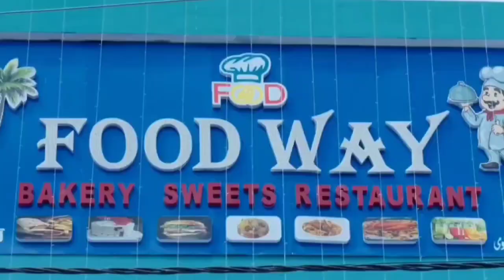Zaiqe Ki Duniya Me Ek Aur Naam Mataam Foodway Mandi, Restaurants, Bakery, & Sweet House...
Jahan Per Tamam Bakery Items,Coolcakes, Zaiqedar Wa Mazedaar Asli Ghee Wa Asli Masalaoh Se Tayar Karda,

Mutton Mandi,
Mutton juicy Mandi,
Pizzas,
Burgers
Plum Cakes Ke Alawa

Apka Birthday Ho Ya Anniversary Yah Ho Koi Khushi Ka Mauqa Tamam Qisam Ke Cakes Yahan Per Hai Dastayab...

Asli Ghee Wa Asli Masalaoh Se Tayar Karda  Haleem,

Fish Mandi
Chicken Mandi,
 chicken Faham Mandi,
Chicken Kofta Mandi,
Veg Mandi,
Foodway special mix Mandi
King fish Mandi

Uske Alawa Mazedaar Mughayi, Chinese, Fast Food, Sweets Aur Tamam Bakery items Dastayab Hai...

mataam Food way Mandi Restaurant me bilqusus Families Ke Liye intezam Rakha Gaya Hai.

Hamara Pata Hai Chandrayangutta, Reliance Mart Ke Pass...

Humse Rabt krne wa Home  Delivery Ke Liye in Numbers per
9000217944 Call Kar skte hai